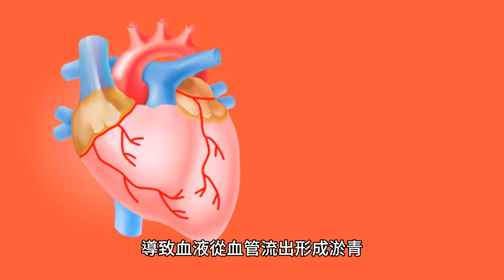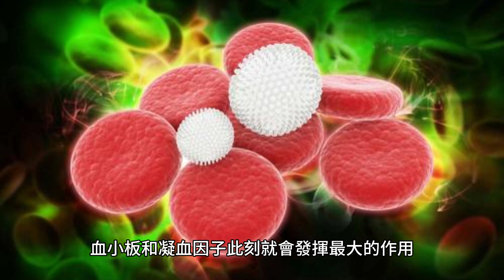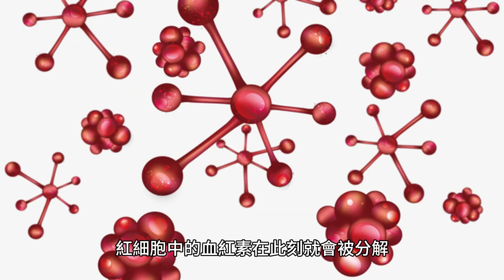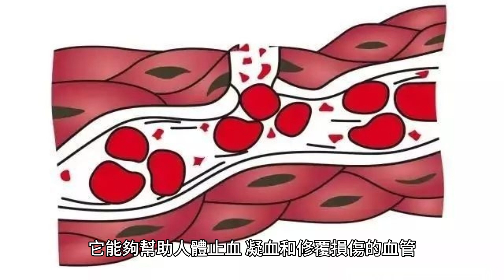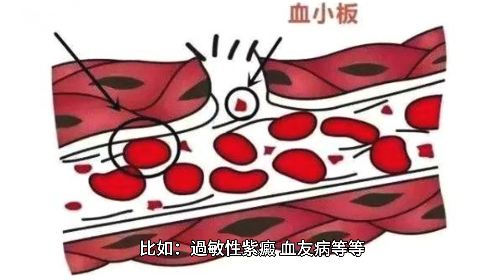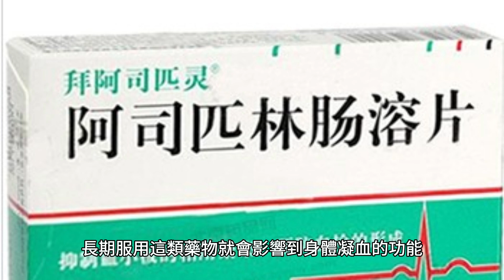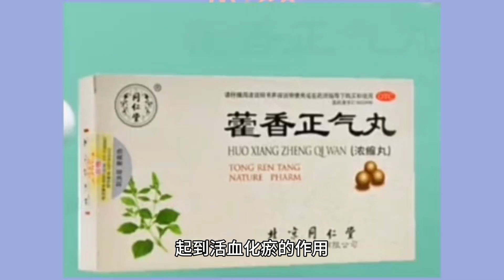身上為什麽總是青一塊、紫一塊的？醫生直言：多半和7個原因有關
“我的腿上怎麽突然多了一塊淤青啊，又不疼又不癢的，怎麽來的？”。正在洗澡的小張突然看到自己的腿上莫名其妙多出了一塊大大的淤青，而且顏色也特別深。

起初她以為只是碰到哪里造成的，洗完澡之後也沒有在意，於是美美的睡覺去了。

到了第二天早上醒來，小張發現另一個腿上又多出一塊淤青，這讓她感到非常疑惑，於是上網查看了一番，看到有人是這樣說的，這在民間的說法是鬼掐的，鬼捏青。

看到這些可把小張給嚇壞了，但是她不信這個說法，於是便去醫院檢查這是怎麽回事。

醫生檢查發現小張的血小板只剩50了，醫生告訴她是由於血小板的減少，導致凝血功能降低，只要稍微碰到個硬東西就很容易導致血液從血管流出形成淤青。

小張在醫院治療了幾天後便痊愈回家了，之後的一段時間便再也沒出現過淤青了。

在生活中很多人都會出現這個現象，尤其在女生的身上最為常見。

大多數人總是不經意間發現自己的身上、胳膊上和腿上多出一塊甚至幾塊大大的淤青，而且顏色也非常深。

看到顏色深的淤青第一反應就是用力碰撞造成的，但是也總是想不起來到底有沒有磕碰到哪里，好像這個淤青就是憑空出現的一樣，不疼又不癢，過了幾天自然就消退了，這就會讓人產生很多疑惑。

這個淤青為什麽會憑空出現呢？到底是怎麽一回事？今天我們就來詳細的了解一下。

淤青的形成
當你發現身上的某個部位突然多出一塊淤青，不要著急，並不是什麽鬼捏青等等的民間流傳說法，而是一個正常的生理現象。

從醫學上來講，淤青就是人體皮膚下的毛細血管發生破裂引起的出血，然後血液滲透到皮膚淺表層凝聚之後，就形成一片一片的紅色淤青。

而此時身體內的血小板和凝血因子就會感受到血管破裂第一時間趕往戰場，迅速湧向傷口處進行止血、凝血和修覆血管破裂口，防止血液流失過多。

而傷口也是一樣，在人體受傷流血之後，血小板和凝血因子此刻就會發揮最大的作用，幫助傷口止血、凝血，之後就會形成結痂，而大多數人總是有忍不住用自己的手去摳結痂的習慣，然而就會導致傷口再一次流血，長此以往可能就會導致血小板減少。

如果毛細血管破裂出血而皮膚沒有破裂口，血液就會在皮組織中形成淤青。

那麽就有一個疑問了，血液是紅色的，那為什麽淤青會呈現出青一塊紫一塊不同的顏色呢？其實這是淤血恢覆的一個正常過程。

首先，皮下毛細血管剛破裂時，大量新鮮的血液就會流出，新鮮血液當中帶有血紅素，隨著破裂口滲透到皮膚淺表層，就會在皮膚表面呈現出紅色的淤血，此時就代表著淤青是剛剛出現的。

隨後就是淤青恢覆的過程了，剛開始恢覆的時候，大量紅色血液在凝聚處就會慢慢的氧化，血液氧化之後顏色就會變得暗沈，最後會呈現出黑青色的淤青。

緊接著身體里的巨噬細胞會聚集在此，把那些死去的紅細胞吞噬掉，紅細胞中的血紅素在此刻就會被分解。

然後機體就會自主生產出大量新的紅細胞，通過運輸的方式把紅細胞送到身體受傷的部位，此時淤青部位就會呈現暗紫色。

再後來那些被分解的血紅蛋白會產生膽紅素和含鐵血黃素，而膽紅素在經過氧化之後就會變成膽綠素，而此時的淤青就會呈現出綠色。

當呈現出綠色的淤青之後就說明快好了，膽綠素逐漸被人體吸收之後，淤青部位只剩下了含鐵血黃素，在經過一段時間後淤青就會變成黃色，待等到人體吸收完含鐵血黃素之後，淤青就會隨之消失了。

正是這樣一個恢覆的過程，所以就會讓人看到淤青呈現青一塊紫一塊的現象，這個恢覆的過程大概會持續一到兩周，但由於體質不同，每個人恢覆的是速度也是不同的。

身上莫名其妙多出的淤青到底怎麽來的？多半與這7種原因有關
1、磕碰

首先，當看到身上有淤青之後，人的第一反應就是磕碰造成的，但是自己又不知道碰到哪了。在家中或者在外面，難免會產生一些磕碰的現象。

比如從屋子里走出來時，不小心胳膊碰到門框，走路時腿碰到床邊，這是再正常不過的事情了，當時可能並沒有放在心上，過一段時間淤青就會顯現出來。家中的家具過多，也就避免不了一些磕碰。

2、血小板減少

血小板在人體當中起著非常重要的作用，它能夠幫助人體止血、凝血和修覆損傷的血管。

如果血小板減少的話，凝血和止血的功能就會大大降低，很可能就會導致血液溢出，造成淤青。

3、疾病因素

有一些疾病也會引起淤青，比如：過敏性紫癜、血友病等等。

患過敏性紫癜會存在血管壁變薄的情況，如果血管壁太薄的話，抵擋不住血液的壓力，就容易導致血管破裂，從而形成淤青。

而血友病患者的凝血功能非常低，只要出現一個小傷口就會血流不止，而且由於凝血因子的缺乏，在受傷之後也很難止血，這種情況下皮膚最容易出現淤青。

4、皮膚太薄

淤青多發女性的身上，因為女性的皮膚相比於男性的皮膚薄，如果出現一些外力的沖擊，沒有較厚的皮膚來阻擋，就很容易導致毛細血管破裂，出現淤青的現象。

5、遺傳因素

皮膚時不時出現淤青很有可能與遺傳有關，有些人天生脂肪層和血管壁較為薄弱，這樣的情況就很容易導致身體受傷造成血管破裂，稍微的碰撞就會產生淤青。

6、藥物因素

有些人常年會使用一些抗生素、抗凝溶栓的藥物等，比如阿司匹林，長期服用這類藥物就會影響到身體凝血的功能，也就很容易出現淤青。

7、營養不良

長期的營養不良，身體容易缺乏維生素，而維生素是促進合成凝血因子的重要元素，維生素較少身體凝血功能就會下降，也會形成淤青。

可以經常吃一些含鐵元素較高的食物，同時補充血液的營養，能夠有效的改善淤青。

如果身上出現淤青，可以多吃一些紅皮花生、維生素C等，能夠有效的改善淤青。

或者使用冰敷的方法減少出血量，然後再使用熱敷促進血液的循環消除淤青。

外傷造成的淤青可使用雲南白藥進行噴塗，起到活血化瘀的作用。

如果淤青長時間不褪，那就要及時去醫院進行檢查。